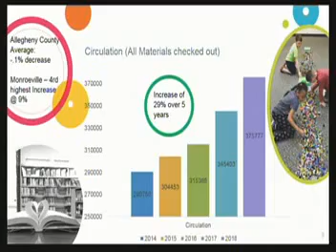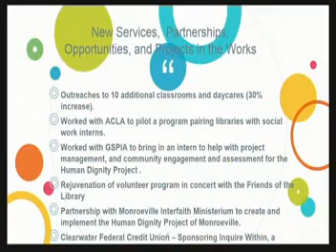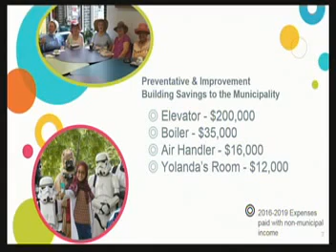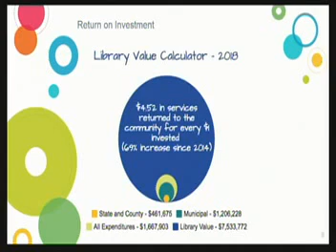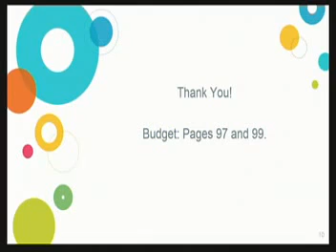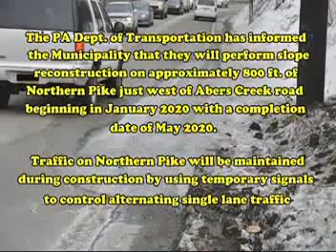Municipality of Monroeville 2020 Budget Hearing, Citizen Night and Council Worksession 2019 NOV 7